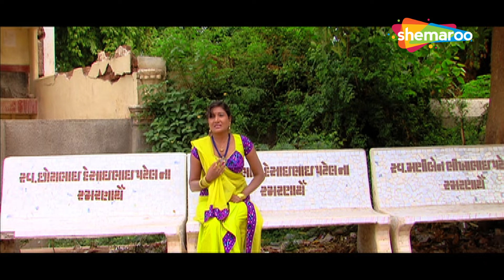રોહિત એ ગામ ની છોકરી નું જીવ બચાવ્યું | Thakor Ni Lohi Bhini Chundadi | Jagdish Thakor, Rohit Thakor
Thakor Ni Lohi Bhini Chundadi is a gujarati romantic drama directed by Subhash Shah and stars Jagdish Thakor and Dimple Upadhyay in lead roles. Watch scenes from the movie on Shemaroo Gujarati @shemaroogujarati

Movie - Thakor Ni Lohi Bhini Chundadi
Starring - Jagdish Thakor, Rohit Thakor, Dimple Upadhyay, Firoz Irani
Director - Subhas J Shah

& Stay Entertained!